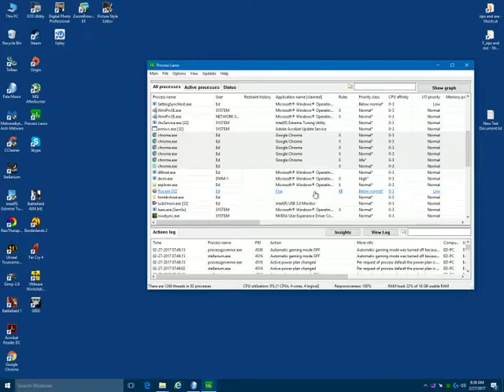Video of Process Lasso terminating multiple chrome.exe instances at once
This is a demo of the multi-select functionality in Process Lasso.